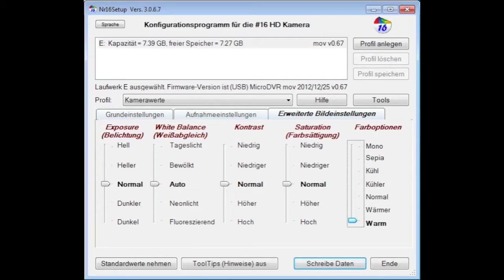Spycam 808 16 Einstellung "Farboptionen" "warm"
Ein kurzes Video mit zwei Fotos am Ende, gemacht mit der Spycam 808 16 und den Einstellungen am Programm "Nr. 16Setup" beim dritten Punkt "Erweiterte Bildeinstellungen" "Farboptionen" "warm".